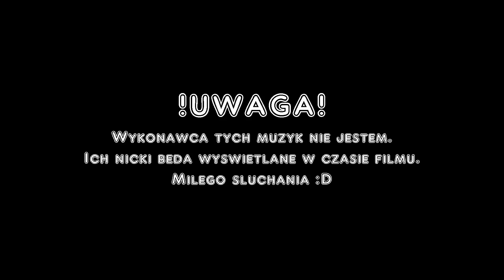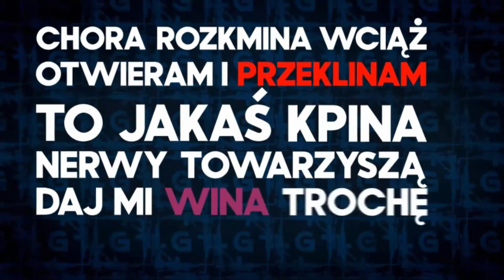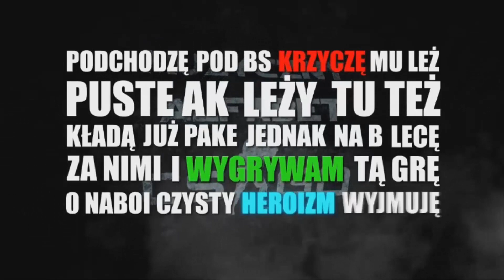TOP 5 MUZYK CS GO !